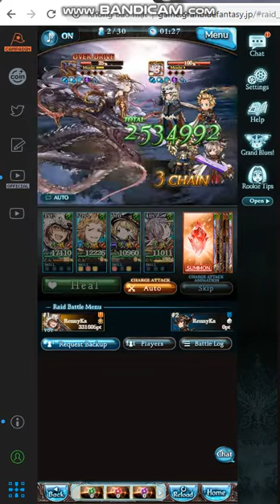Monika Test Run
fail run R_R